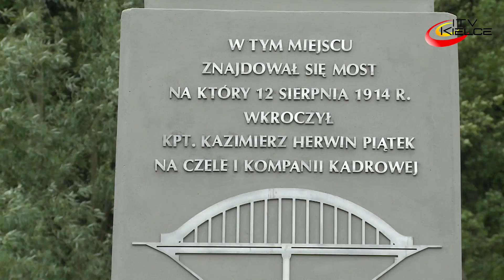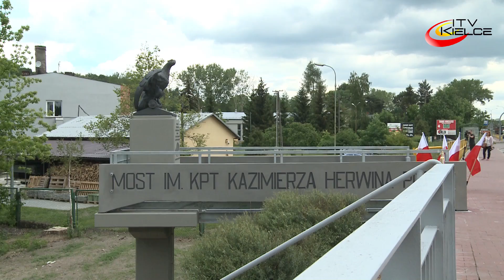Kapitan „Herwin” upamiętniony w Kielcach - ITV Kielce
Kompozycję architektoniczno- rzeźbiarską, upamiętniającą most na rzece Bobrzy oraz jego patrona kapitana Kazimierza „Herwina” Piątka, odsłonięto przy ulicy Krakowskiej w Kielcach.
Kazimierz „Herwin” Piątek był drugim po generale Tadeuszu Kasprzyckim dowódcą I Kompanii Kadrowej. Jako pierwszy, 12 sierpnia 1914 roku, wprowadził „Kadrówkę” do Kielc. Walczył z wojskami rosyjskimi, które próbowały odbić miasto. Stopień kapitana otrzymał w październiku 1914 roku. Pośmiertnie nadano mu stopień majora piechoty oraz został odznaczony Krzyżem Niepodległości i Orderem Wojennym Virtuti Militari.
Budowla zawiera w sobie elementy, które zachowały się z mostu wyburzonego w 2011 roku.
Koszt realizacji projektu wyniósł 185 tysięcy złotych.